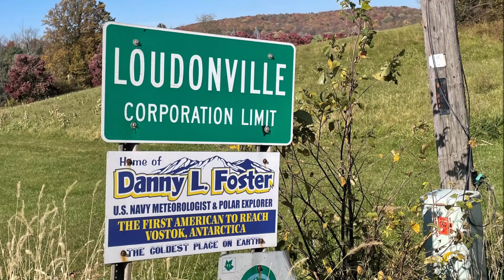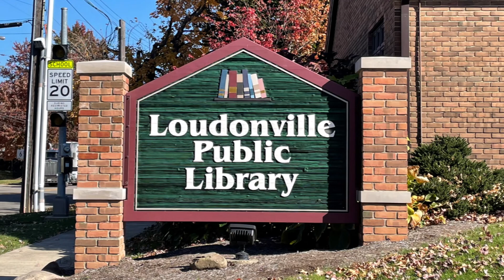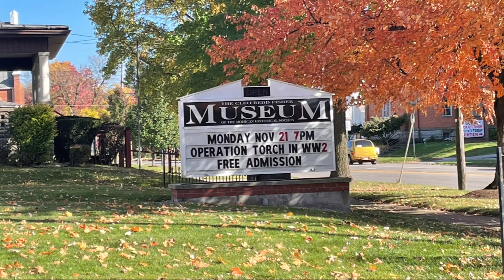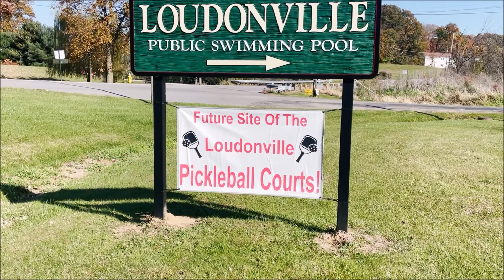Loudonville, ohio tour 44842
Loudonville is a village in Ashland and Holmes counties in the U.S. state of Ohio. The population was 2,641 at the 2010 census. Loudonville is nicknamed the "Canoe Capital of Ohio" for the many canoe liveries along the Mohican River. It is also home to Mohican State Park and Mohican-Memorial State Forest and Landoll's Mohican Castle.

Loudonville was laid out in 1814 by James Louden Priest, and named for him.[4] A post office called Loudonville has been in operation since 1820.[5]

Loudonville was the long-time (1913–96) home of The Flxible Company, a manufacturer of motorcycle sidecars, commercial cars (hearses, ambulances, and flower cars), intercity coaches, and city-transit coaches. During World War II, Flxible interrupted its normal production and built instead a variety of war goods. A part of the former Flxible plant was in use as a parts depot and service point for the Motor Coach Industries until December 5, 2014, when all production was shut down.

The town of Loudonville includes three sites on the National Register of Historic Places. These include the Ohio Theatre, which was erected in 1909 under the name of "City Hall and Opera House". The theatre had a troubled history, and was almost closed in the 1900s, but three freshmen from the Loudonville High School raised $4,000 in a local talent show. In 2009, the Ohio Theater celebrated its 100th anniversary. The home of Phillip J. Black located at 303 N. Water Street is also listed on the National Register of Historic Places. Built in 1856, it is now home to the Blackfork Inn Bed & Breakfast.